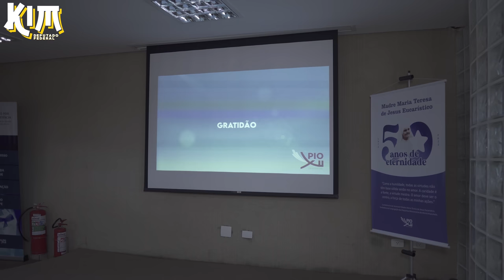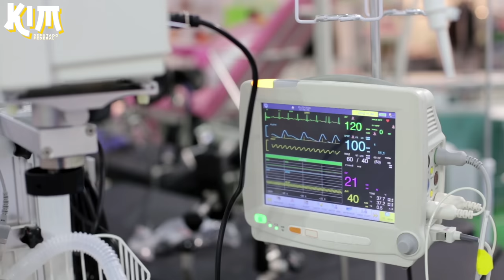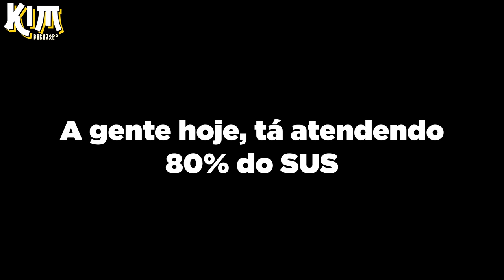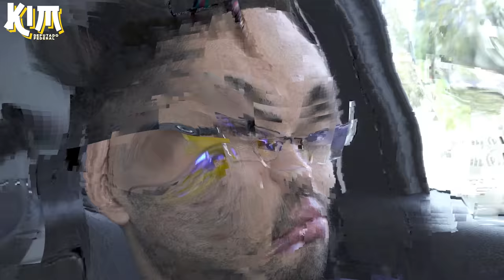NOSSA LUTA CONTRA O CÂNCER! - De ROLÊ por SP T2E1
No vídeo, fui ao Hospital Pio XII e no GACC de São José dos Campos. Fui fiscalizar a aplicação de emendas parlamentares que destinei às instituições. No final, ainda rolou happy hour em Jacareí.